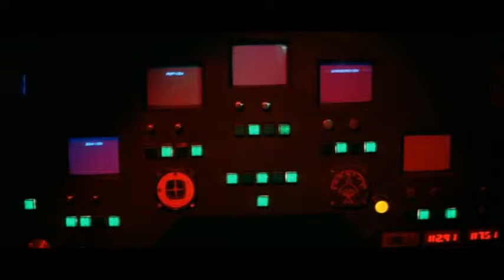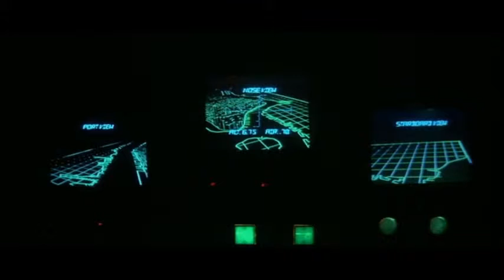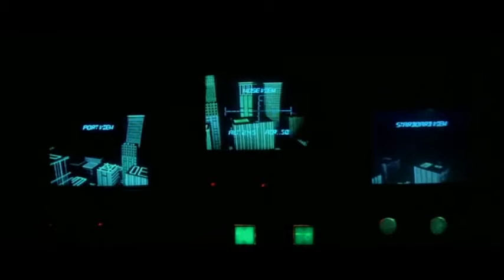1997 Rescate en Nueva York clip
Serpiente vuela a Nueva York para rescatar al presidente cautivo de los reclusos.